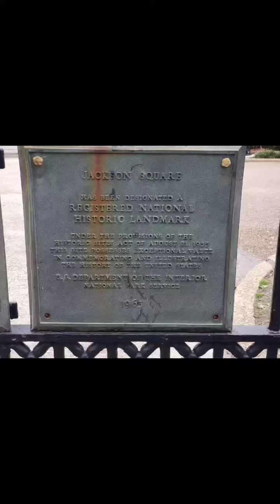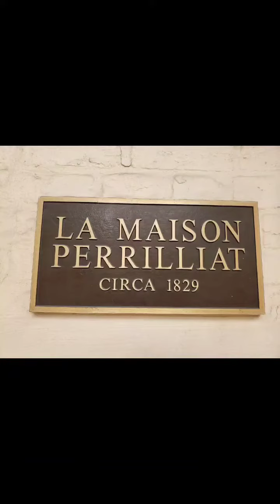Horse Carriages to Beignets: A Whirlwind Tour of New Orleans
New Orleans!  This whirlwind tour takes you from iconic landmarks like Jackson Square & the French Market ⚜️ to street performers and the colorful spirit of Mardi Gras costumes.   Hop on a historic streetcar, grab beignets at Cafe Du Monde, and explore the charm of the French Quarter. ☕️ Buckle up for a taste of the Big Easy's magic! @BrownBearAdventures